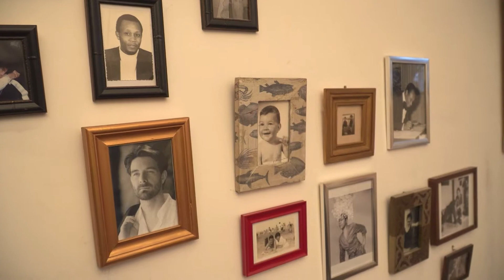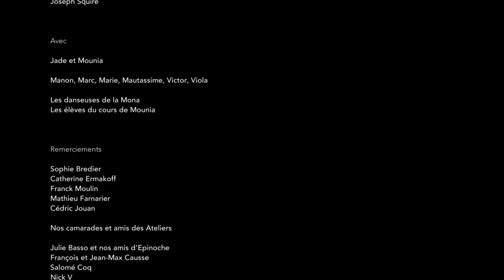"Concordances" de Jade MORICE DELYON, RYU SQUIRE, ACKERER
"Concordances" a obtenu le Méliès d'OR de la présidente du jury au concours régional Les Méliès de Cinévif (FFCV). Jade MORICE est membre de DiViPassion